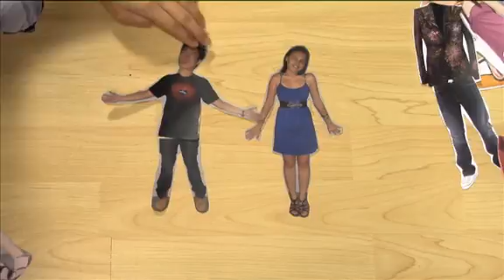Ho Ho Hose in the house! (Fashion Mata-Mata Ep 2.2)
Get your mind out of the gutter! We are talking about hosiery. While we see leggings and tights on almost every single girl these days, these two ladies pull it off with such aplomb. Sheck out the hose hotties who bring holiday hosiery to new levels.